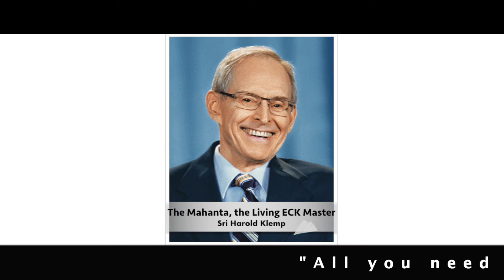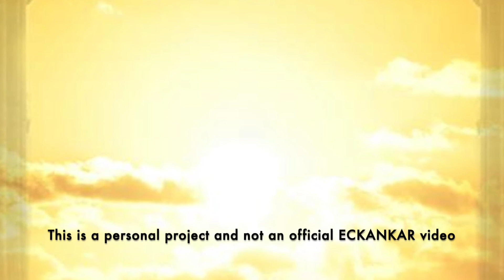The Master's Words Oct 6, 2020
ECKANKAR.ORG
"All you need do to recognize and benefit from these gifts of the Holy Spirit is to open your consciousness. We open the consciousness through the Spiritual Exercises of ECK, such as singing HU." The Awakened Heart by Sri Harold Klemp